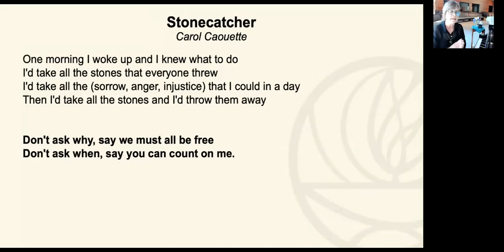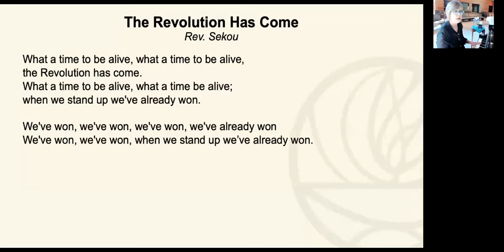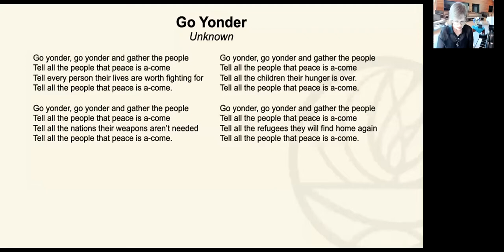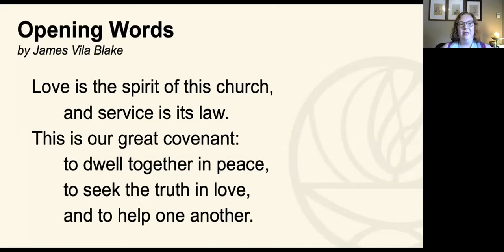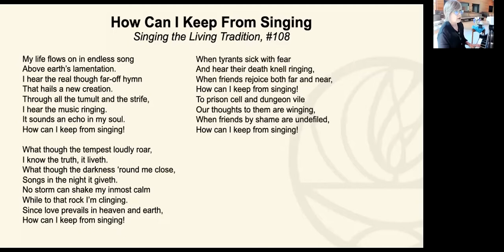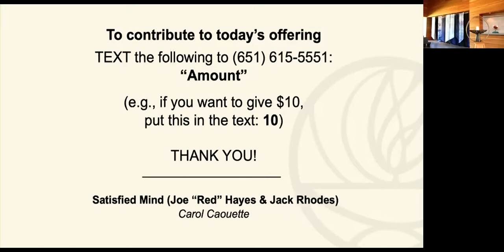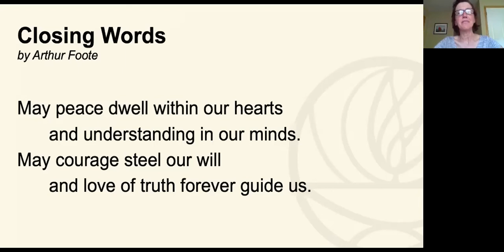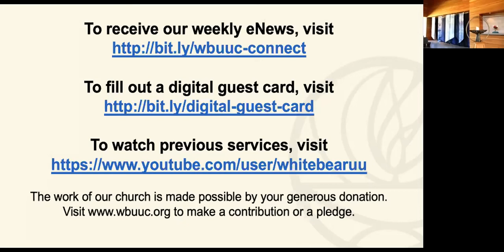So be It; see to it (06/06/21 Service)